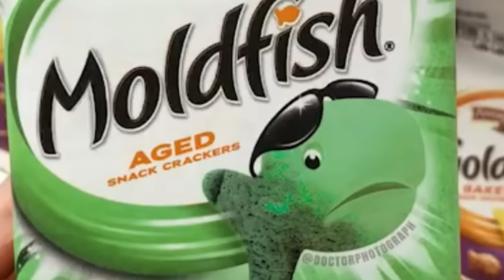Cursed Tik Toks I Regret Watching